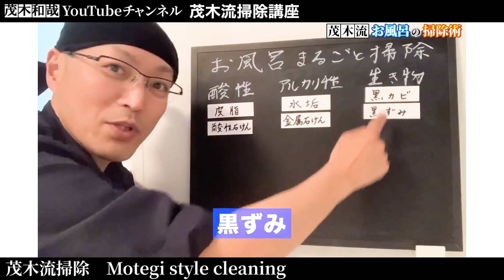室内で犬や猫などペットを飼っている方必見！ペット優しいおすすめな拭き掃除用洗剤とは？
今回はお掃除お悩み相談室は、室内で犬や猫などペットを飼っている方必見！ペット優しいおすすめな拭き掃除用洗剤について詳しく解説しております。

【関連動画】
▼赤ちゃんやペット優しい拭き掃除用無添加水石鹸「シャボンの泡（あぶく）」徹底解説！

▼合成洗剤（バスタブクレンジング、無印良品バス用洗剤）VS石鹸（シャボンの泡）泡切れ対決！

▼シャボンの泡 500ml（Amazon）

▼シャボンの泡 1.4L（Amazon）

①最近の人気動画ベスト5